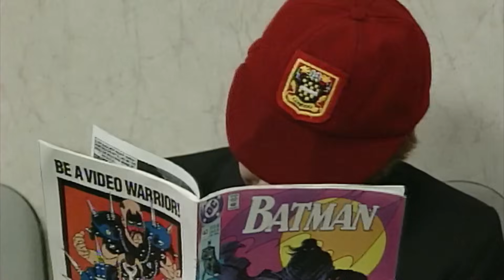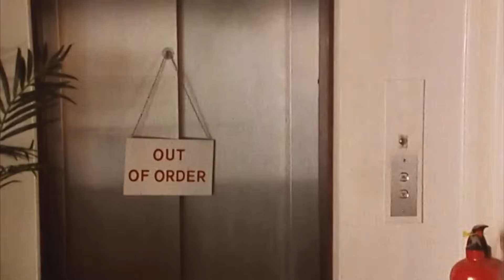Mr Bean SLEEPS During Church Ceremony! | Mr Bean Live Action | Funny Clips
Mr Bean cant keep his eyes opening during the church ceremony and almost falls asleep!